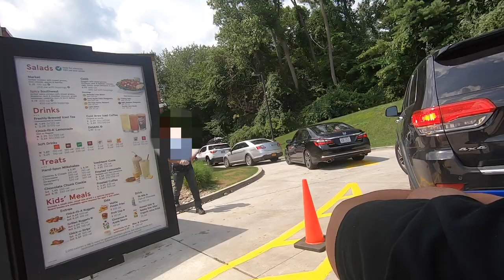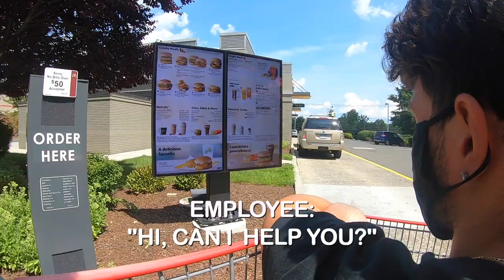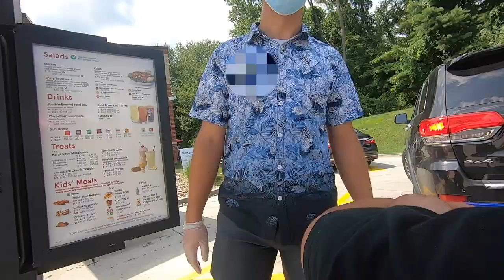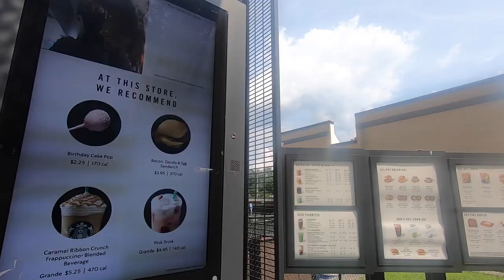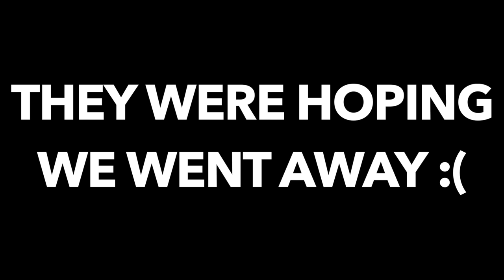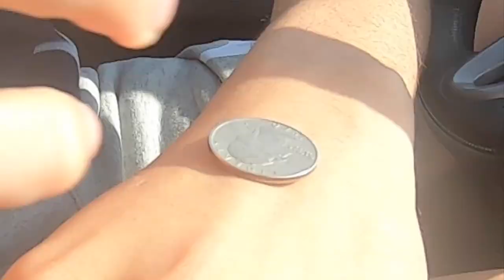SHOPPING CART THROUGH DRIVE-THRU PRANK!!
decided this would be an interesting fun prank and due to covid we wouldn't be able to enter the buildings anyways.  also to chick-fil-a, thanks for being awesome and letting us go through and I really hope y'all keep your jobs. lastly, I made sure to return all the carts back to their respective parking lots.